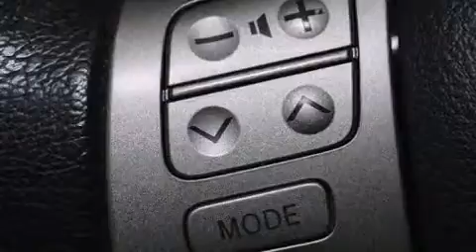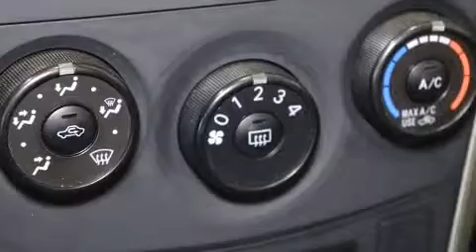2013 Toyota Corolla S 1.8L Gr.Electrique+Air+Mags+Fogs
Venez examiner de plus pr��s la Toyota Corolla 2013. Cette berline 5 passagers affiche moins de 90 000 km au compteur. Gr��ce �� la souplesse de son moteur 4 cylindres de 1,8 litres, les passages de vitesses se font tout en douceur, vous b��n��ficierez aussi d'une exp��rience de conduite confortable et pr��visible. Parmi les principales caract��ristiques on retrouve un climatiseur, des essuie-glaces intermittents, un volant gain�� de cuir, un ordinateur de bord, un afficheur de la temp��rature ext��rieure, des si��ges baquets �� l'avant, phares antibrouillard, et l'ouverture automatique de la glace du conducteur. Ses ��l��gantes roues en alliage soulignent �� la fois son raffinement et son allure sportive. La cha��ne haute fid��lit�� alimente 6 haut-parleurs, qui procurent �� tous les passagers une exp��rience audio de premier niveau. Toyota accorde la priorit�� �� la s��curit�� et la protection en incluant: coussins gonflables �� l'avant avec d��tecteur de poids du passager, rideaux gonflables pour prot��ger la t��te, syst��me antipatinage, appuis-t��te avant anti-coup de fouet, un avertisseur d'urgence, et freins antiblocage. Le dispositif d'assistance au freinage applique une pression suppl��mentaire sur les freins lorsqu'il d��tecte une situation d'urgence. Nos conseillers aux ventes sont tr��s comp��tents et pr��ts �� partager leurs connaissances. Nous vous aiderons �� trouver le bon v��hicule au prix qui respecte votre budget. Passez nous voir ou appelez-nous pour obtenir plus d'information.